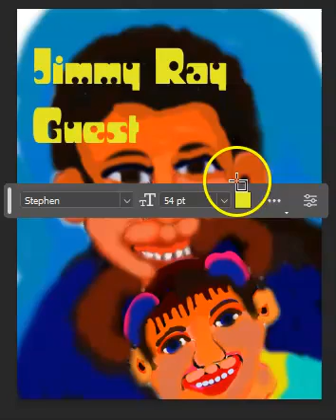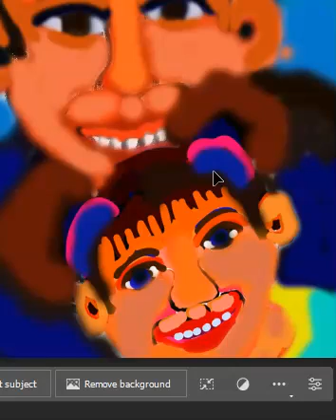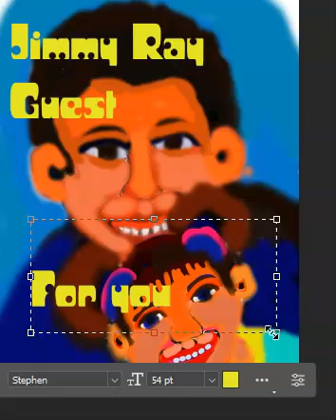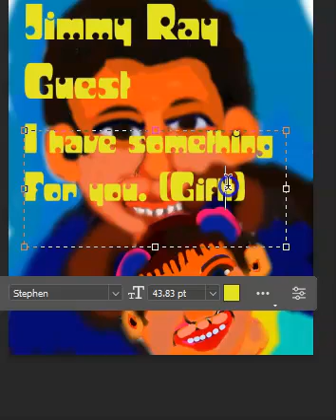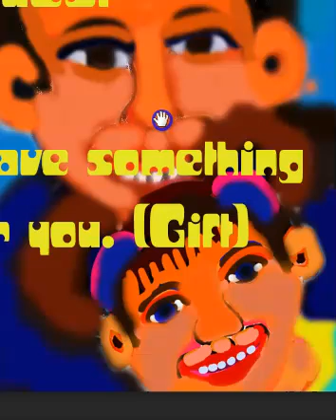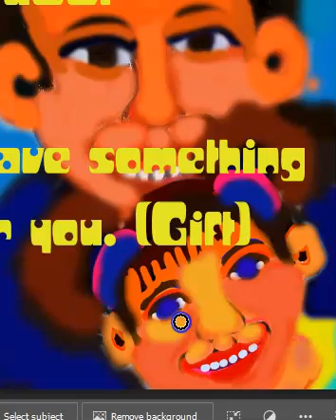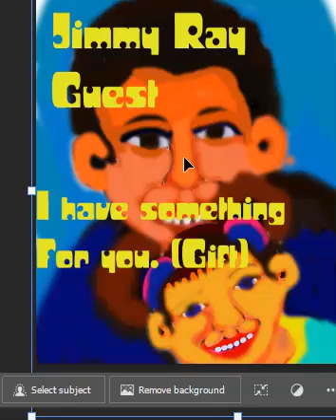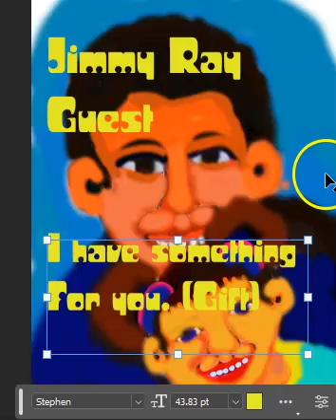Guest, I Have something for you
This video talks about invitations to a party. what it means to be a guest.